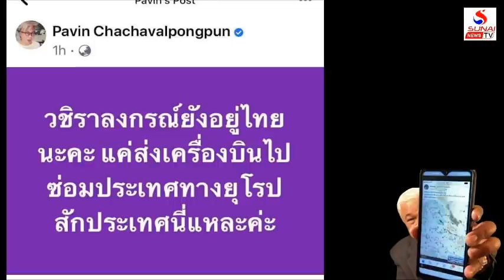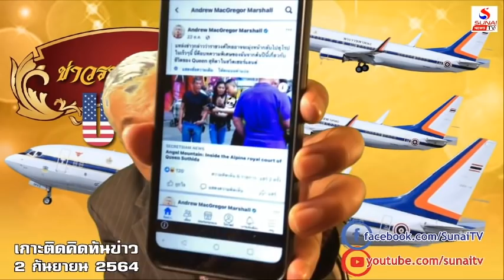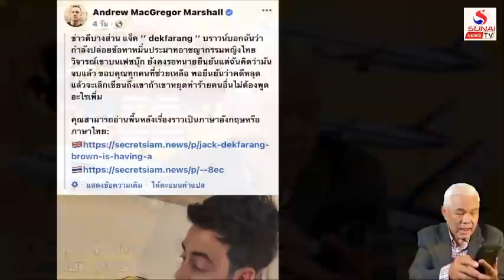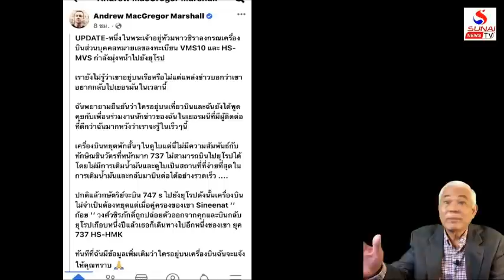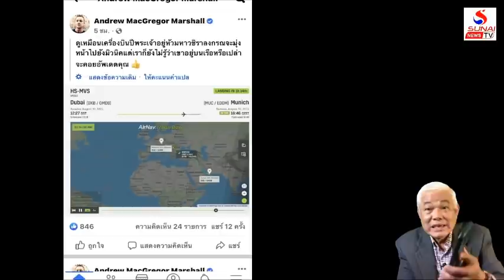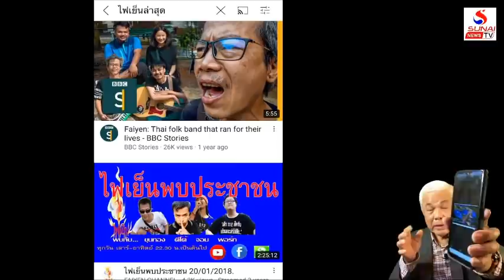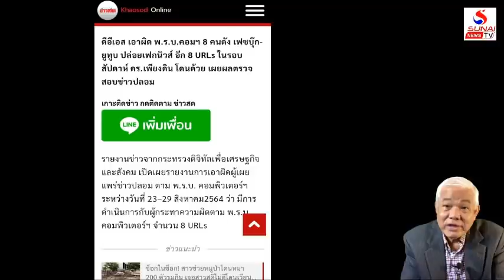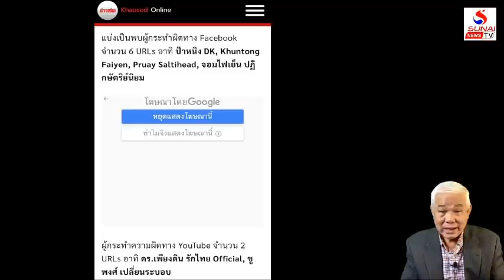สร้างบาปสนั่นเมือง ประชารู้เรื่องจัดขบวนต้าน / เกาะติดคิดทันข่าว ตอนพิเศษ1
2แนวรบ ยุทธ์ไม่จบ รบไม่หยุด